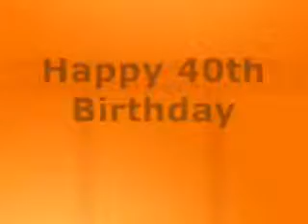Michaela Sings The Blues